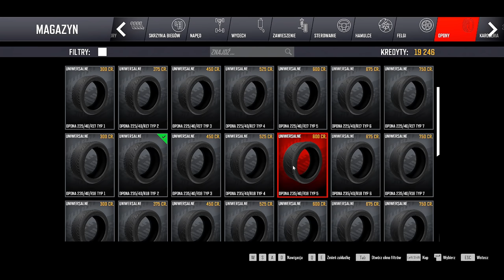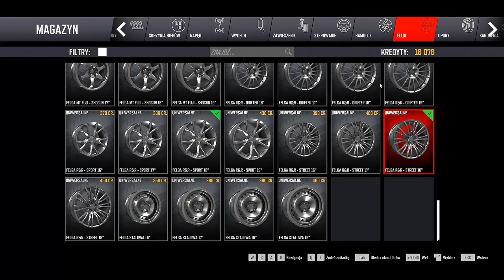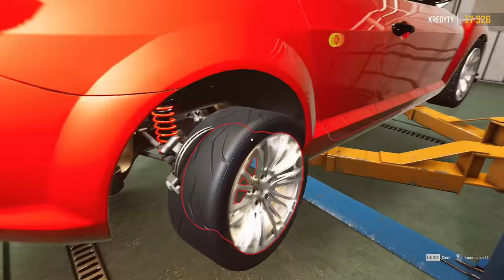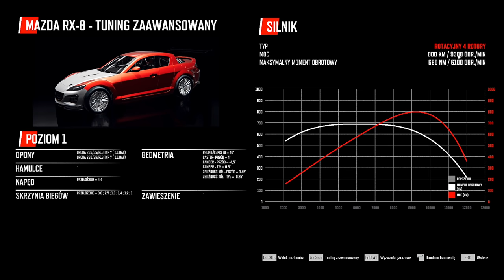Ten samochód może POBIĆ rekordy! / Drift21 POLSKI SYMULATOR driftu